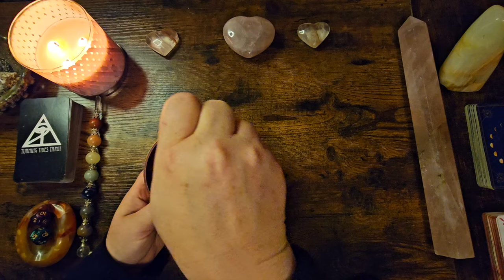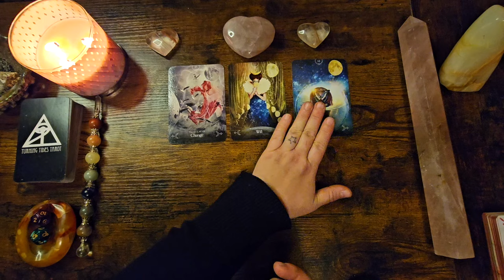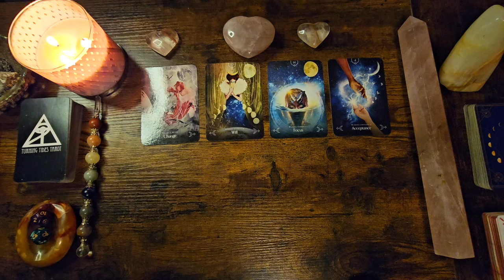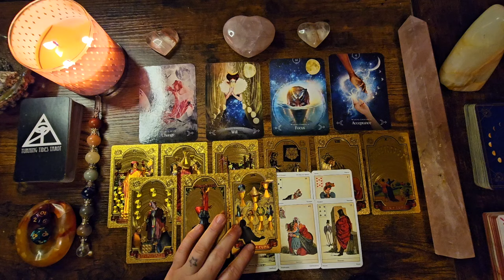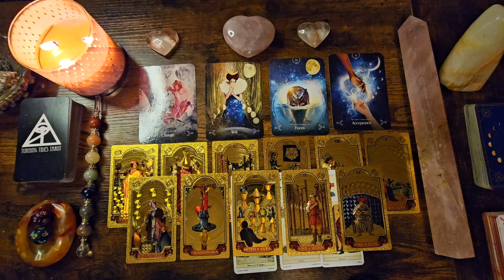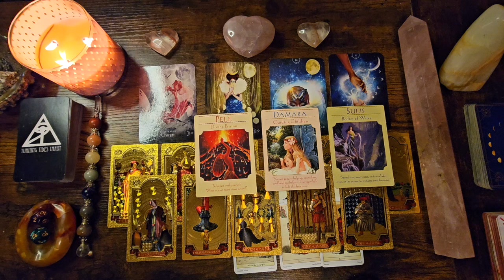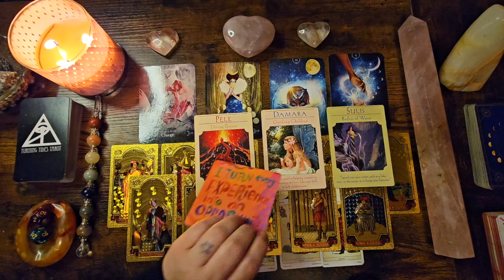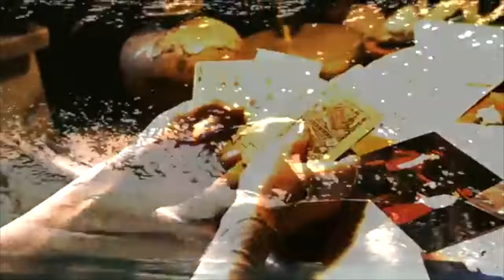DON'T LET THIS BE A DEAL BREAKER ⚠️ ASK FOR HELP IF YOU NEED IT‼️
Alishia Fox
Turning Tides Tarot A

🌀 Snail Mail 🌀

Ucluelet, BC
V0R 3A0

🌀Amazon Wishlist🌀

My Astro Signs::
Moon = Leo
Rising = Sagittarius